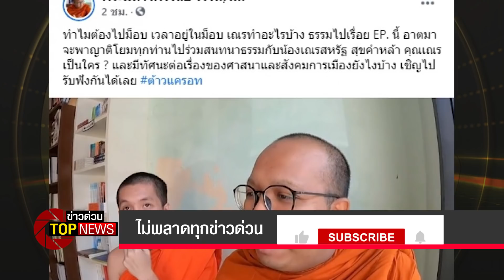หมดสภาพ! “สามเณรสหรัฐ” ขาประจำม็อบ 3 นิ้ว หมิ่นเบื้องสูง ย่องสึกเงียบ | ข่าวด่วน | TOP NEWS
สามเณรสหรัฐ ได้ลาสิกขาที่วัดม่วงชุม อำเภอภูซาง จังหวัดพะเยา พร้อมกล่าววาจาในอุโบสถว่า  “ขอให้พระภิกษุโปรดจดจำว่าข้าพเจ้าคือคฤหัสถ์ ขอให้พระภิกษุโปรดจดจำไว้ว่าข้าพเจ้าคือคอมมิวนิสต์”